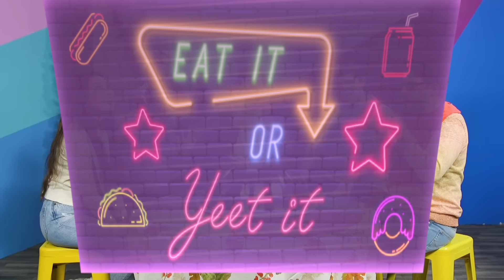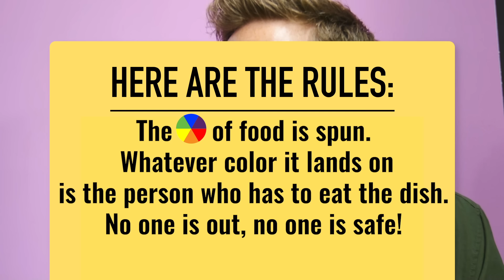Friendsgiving Potluck, but cursed! (Eat It or Yeet It)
You are cordially invited to a very Smosh Friendsgiving potluck dinner with a cursed Eat It or Yeet It twist!

CREW
Director: Kiana Parker
Segment Producer: Garrett Palm & Olivia Sui
Editor: Rock Coleman
Vice President, Unscripted: Matt Raub
Creative Producer: Kiana Parker
Production Manager: Garrett Palm
Production Coordinator: Jacqi Jones
Assistant Director: Garrett Palm
Art Director: Cassie Vance
Art Coordinator: Yasmeen Mughal
Art Assistant: Alex Aguilar
DP: Brennan Iketani
Sound Mixer: Greg Jones
Assistant Editor/DIT: Matt Duran
PA: Heidi Ha
GFX: Brittany Metz
Content Manager: Kiana Parker
Stage Manager: David Hill
Executive Assistant: Erin Dougal